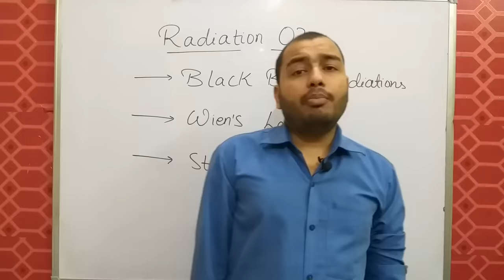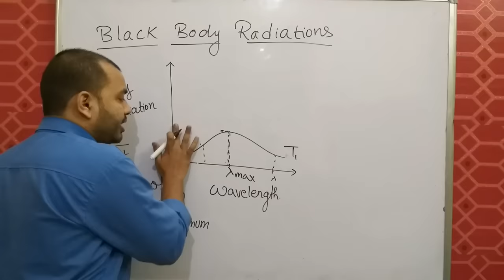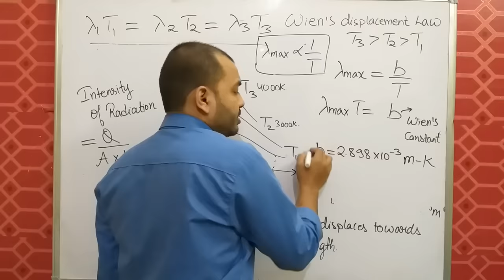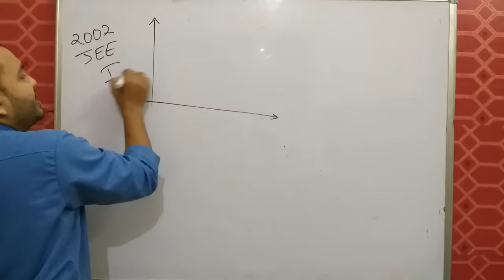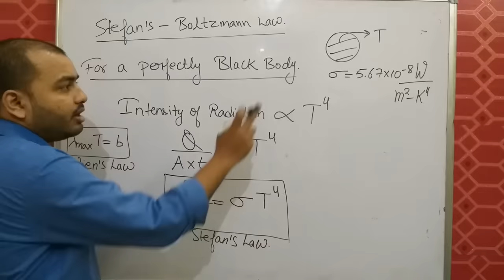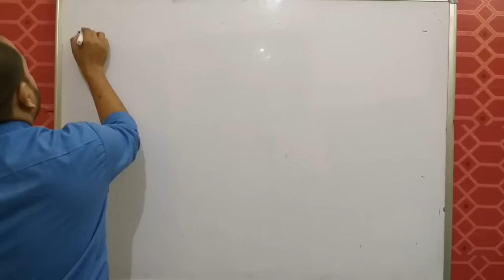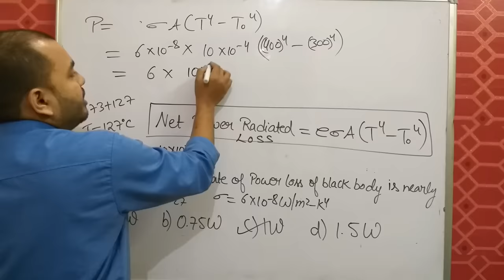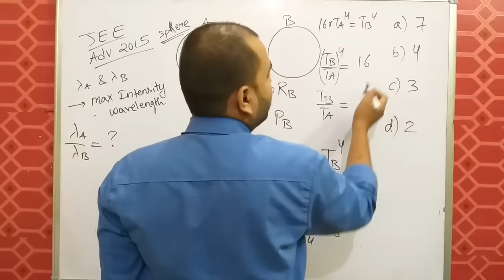Thermal Properties Of Matter 07 | Heat Transfer : Radiation 02 | Wiens Law n Stefan's- Boltzmann Law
LAKSHYA Batch(2020-21)

Registration Open!

2)Live Classes and recorded Video Lectures (New, different from those on YouTube)

3)PDF Notes of each class.

4)DPP: Daily Practice Problems with each class having 10 questions based on the class of JEE Mains/NEET level.

5)Syllabus Completion by end of January, 2021 with topicwise discussion of Last 10 Years Problems in Boards, JEE Mains/NEET within Lecture.

6)The Complete Course (Video Lectures, PDF Notes, any other Study Material) will be accessible to all the students untill JEE Mains & NEET 2021 (nearly May 2021)

7)In case you missed a live class, you can see its recording.

8)You can view the videos  any number of times.

9)Each chapter will be discussed in detail with all concepts and numericals

10)Chapterwise Approach towards JEE Mains/ NEET & Board Exams.